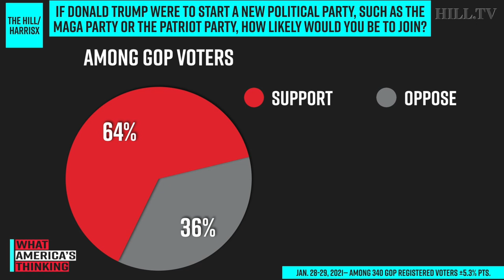A Majority of Republicans Would Join Trump's "Patriot Party," Poll Finds